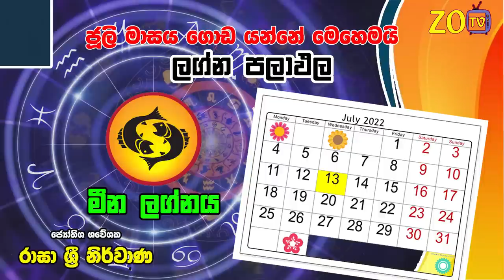මීන ලග්නය ලග්න පලාඵල ජූලි 2022 July Meena Lagna Zoo TV Lagna Palapala Jothishya Meena Juli Masaya